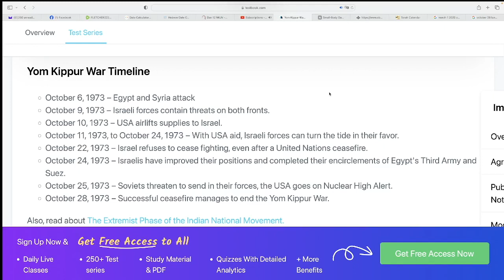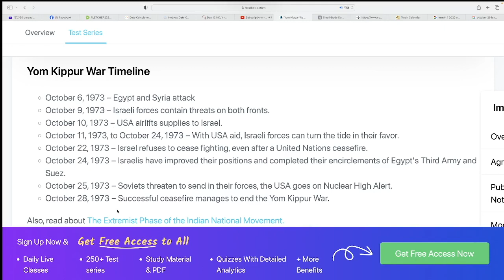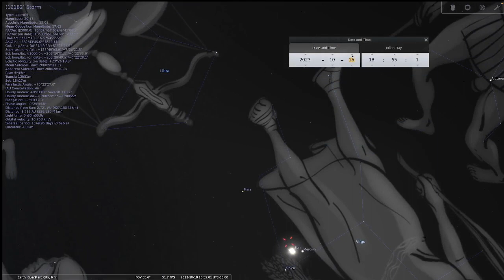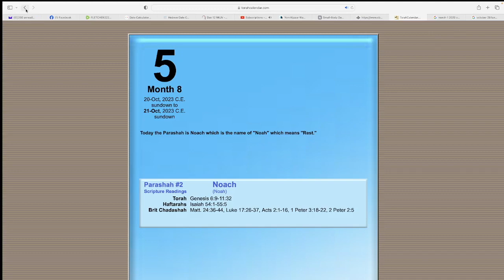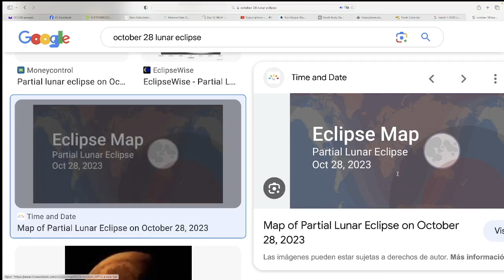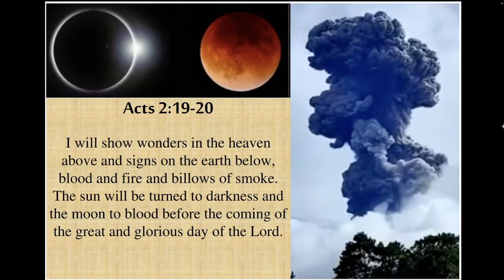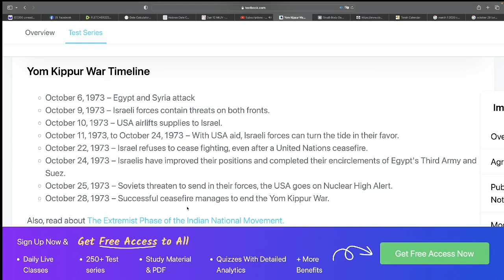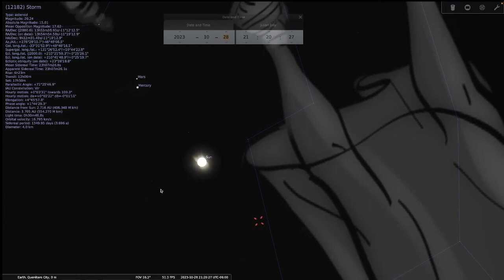GO OUT - OCTOBER 27/28, 2023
SOURCES -
YOM KIPPUR WAR TIMELINE